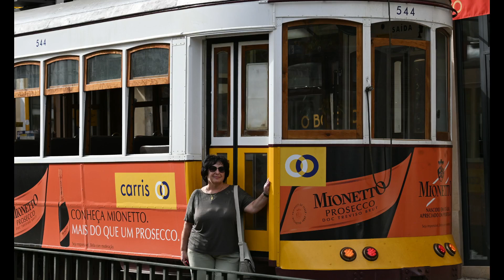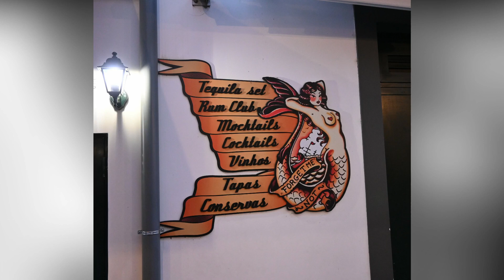LISBON & MADEIRA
Portugal Lisbon & Madeira 2023